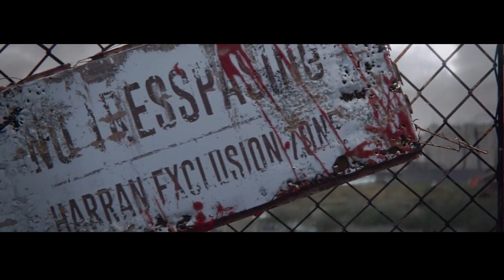Dying Light 2 || Seven Nation Army: Gaullin & Julian Perretta (Fanmade Trailer)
Edited by Xavier

Dying Light 2: Fanmade Trailer